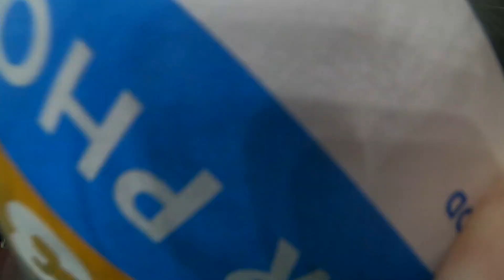2023 We Are Houston 5k (January 14, 2023)!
Here we ran the 2023 We Are Houston 5k.  It's a quick little warm up for the Chevron Houston Marathon.  Fun race.